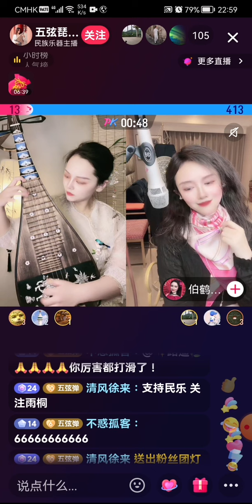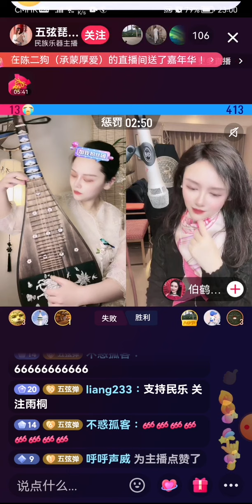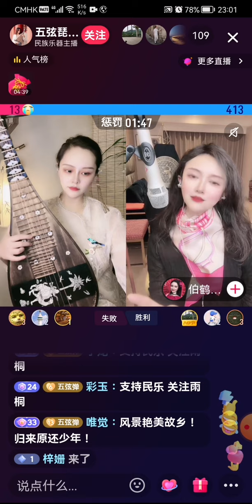God father。Speak softly love、Pipa